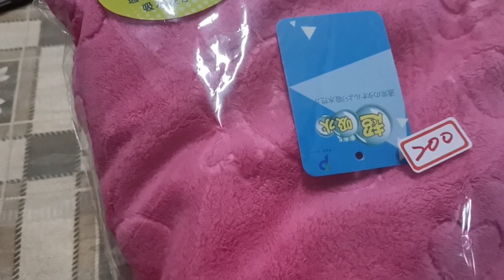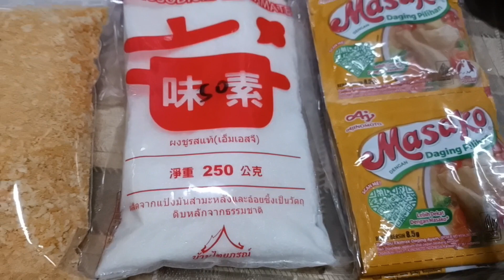Menu Lontong Sate Ayam Di Toko Indonesia Bikin ketagihan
Menu Lontong Sate Ayam Di toko Indonesia Taiwan
Bikin ketagihan
Assalamualaikum warahmatullahi wa barokatuh hari ini saya berbagi informasi tentang belanja d toko Indonesia menu nya komplit dan hari ini ada segala macam dan saya beli,, Lontong Sate Ayam bikin ketagihan